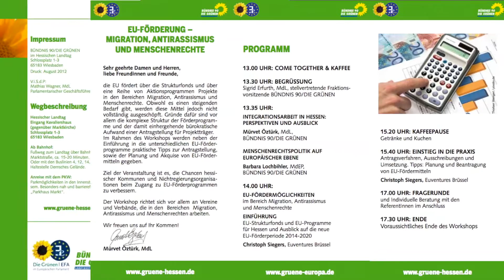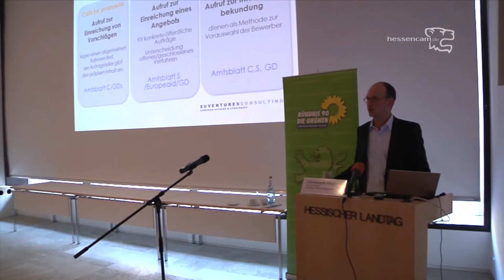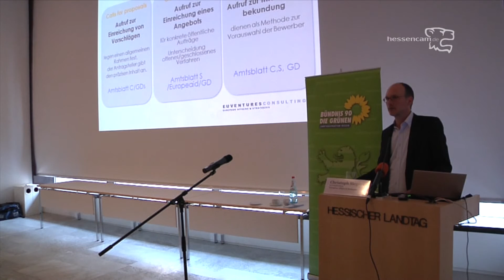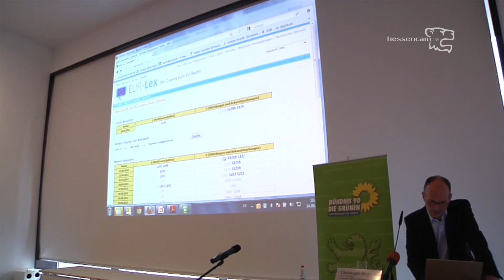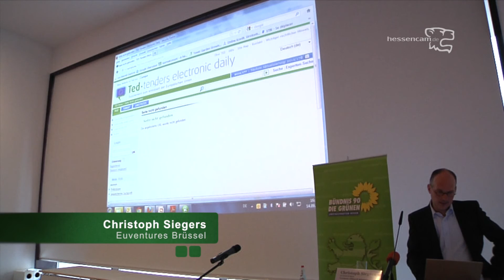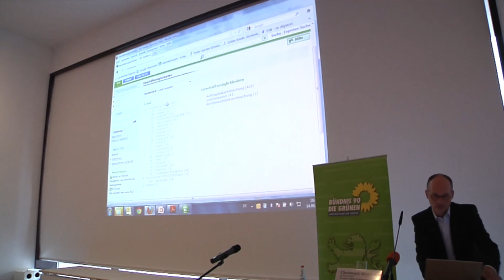Christoph Siegers (Euventures) EU-Fördermöglichkeiten (10)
EU-Förderung -- Migration, Antirassismus und Menschenrechte
Workshop, 14. September 2012
Veranstaltet von: Landtagsfraktion
die EU fördert über die Strukturfonds und über eine Reihe von Aktionsprogrammen Projekte in den Bereichen Migration, Antirassismus und Menschenrechte. Obwohl es einen steigenden Bedarf gibt, werden diese Mittel jedoch nicht vollständig ausgeschöpft. Gründe dafür sind vor allem die komplexe Struktur der Förderprogramme und der damit einhergehende bürokratische Aufwand einer Antragstellung für Projektträger.